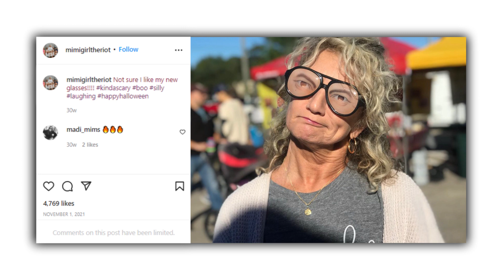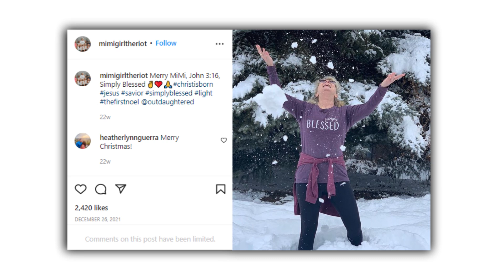This Actually Happened to Grandma Mimi! (OutDaughtered 2022)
Michelle Theriot, aka, Grandma Mimi was a staple in OutDaughtered and succeeded in carving her own identity on the show because of her feisty attitude. The beloved grandma moved to Houston to live with her daughter Danielle’s family after her house was destroyed by Hurricane Harvey in 2017, and fans were heavily rooting for the star.

Unfortunately, the mother-of-3 suffered another major roadblock in her life! She got embroiled in a drunk-driving incident and was caught under the influence while driving her black Ford SUV in Texas in October 2020. According to the Daily Mail, police stopped her vehicle past midnight because it was swerving and straddling the pavement. More in the video!